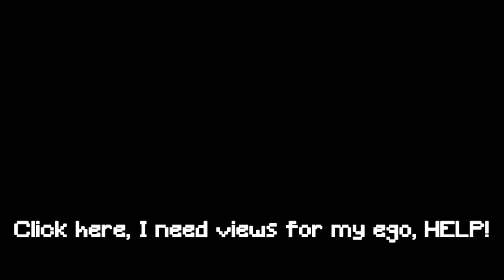Knockback Stick ONLY Challenge [Hypixel BedWars]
BEDWARS KNOCKBACK STICK CHALLENGE! (Bedwars Challenge), (Solo Bedwars) with ModernLegendsLP. | Doing the minecraft bedwars knockback stick challenge today. I can only use the knockback stick, and I cannot use my sword in bedwars.

Server:
mc.hypixel.net

Gamemode:
BedWars

🕓Timestamps🕓

0:00​ - First Game
4:21 - Second Game
7:44 - Outro